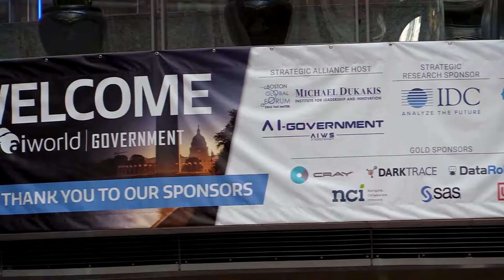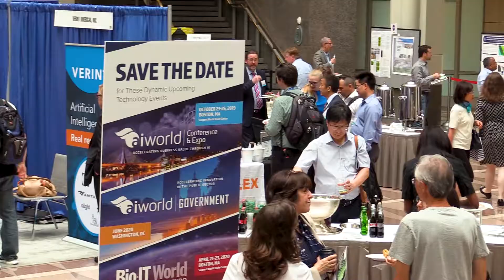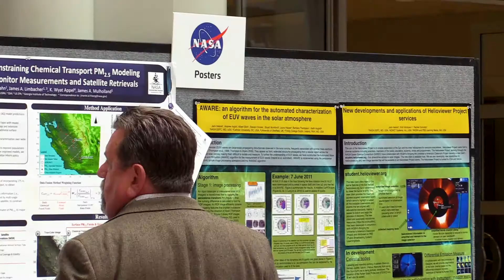AI World Government Sponsors Share Feedback on Inaugural Event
AI World Government provided a comprehensive three-day forum to educate and inform public sector agencies on the strategic and tactical benefits of deploying AI and cognitive technologies. With AI technology at the forefront of our everyday lives, data-driven government services are now possible from federal, state, and local agencies.